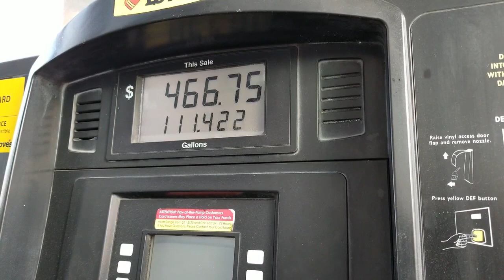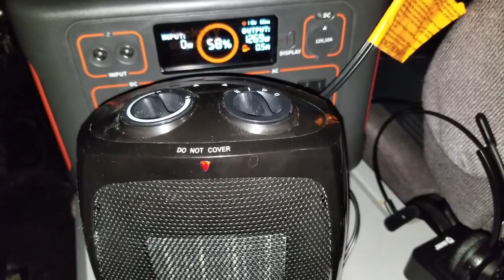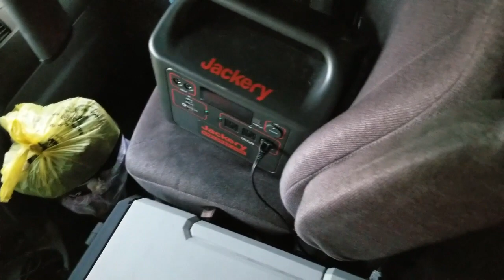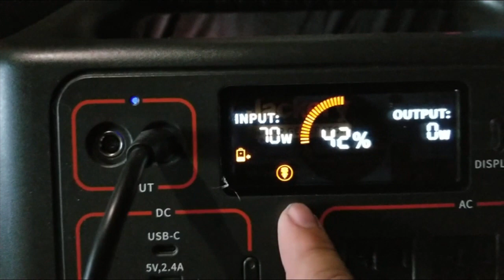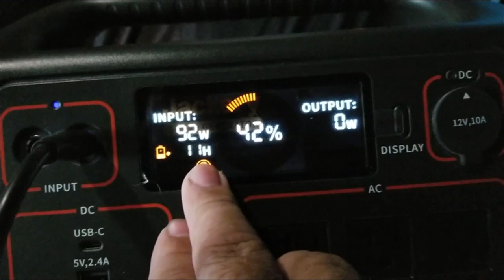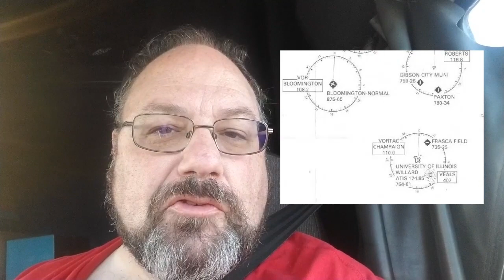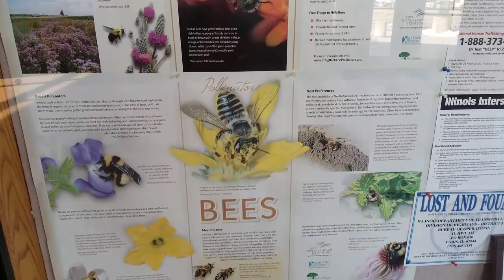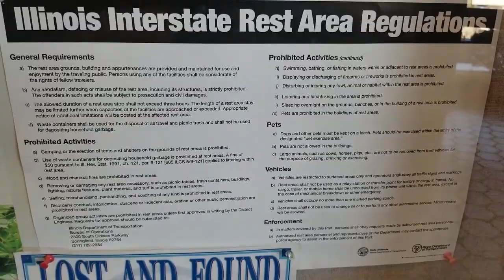Mission 52: Atlanta, GA to Spring Valley, IL || PART 2 || Swift || KILR Awesome Trucking w26f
In Part 2, the KILR Awesome Trucker takes you through real-life scenery in the areas covered in the Southern Chicago map of Microsoft's Flight Simulator 1 & 2 as well as SubLogic's Flight Simulator II. Longtime viewers of the channel will now get to see what it is like to drive through Champaign-Urbana and Bloomington, Illinois! But how does it all end? On an interesting note.

00:09 Part 2: Break
01:17 POV (partial): On our way to Indianapolis, IN
11:35 At our fuel stop
13:09 POV: Back on the road to Lizton
18:19 Good morning!
20:53 A horrible discovery
28:49 A Treat For Flight Simulator Fans!
31:19 POV: Drive to and through Champaign-Urbana
43:38 A break in Illinois
50:26 POV: Final drive, featuring Bloomington-Normal
1:00:57 Final Destination

Be a part of our KILR Kommunity!

"Take It To The Street", "Take It Easy, Mr. Queazy", "Flying Jay",
"Asphalt", "Thumpity Thump Thumper", "06 Vind Bak Meg"
by Von Shep aka. The KILR Gamer